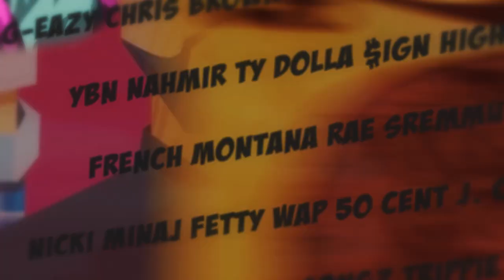lil nas x type beat - cowboy gang - country trap type beat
NEW 2019 - Lil Nas X type beat - cowboy gang (ft. Billy Ray Cyrus ) || NEW 2019 is my take on that country trap style of Old Town Road hope you guys like this one!